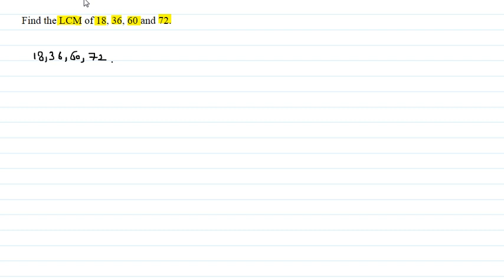Find the LCM of 18, 36, 60 and 72.